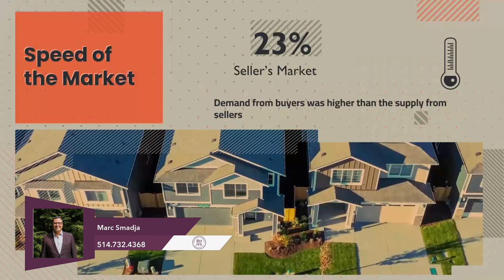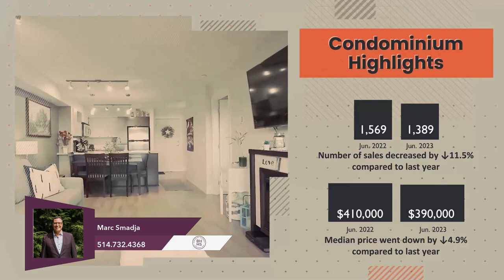Montreal Market Update